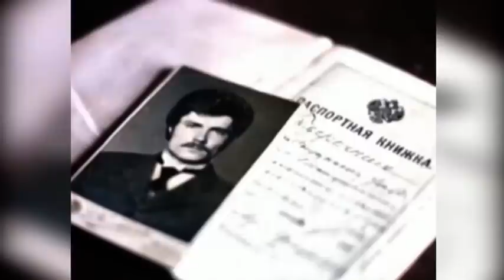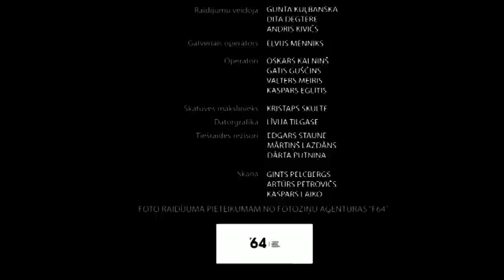Rampas Ugunis: Zane Jančevska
9.jūnija raidījums

Rampas ugunīs ciemos šarmantā aktrise, kurai veltīta viena no populārākajām grupas Čikāgas piecīši dziesmām, un kura spēlējusi ne vienu vien liktenīgo sievieti - Zane Jančevska.